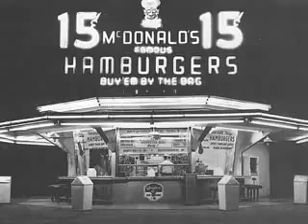Hey Little Girl Thurston Harris Low, 240p